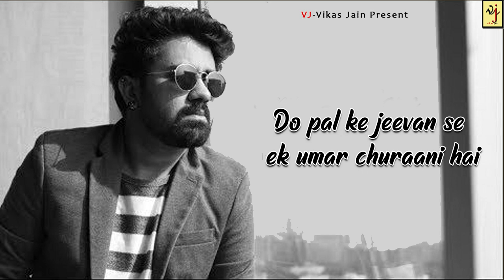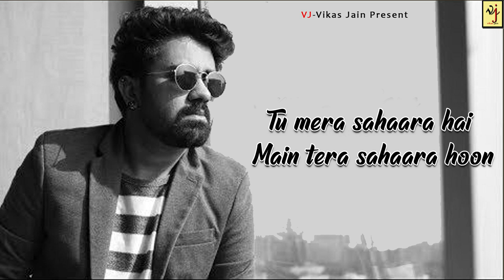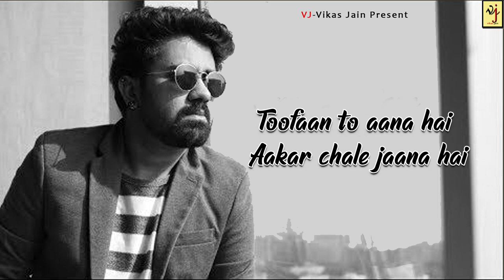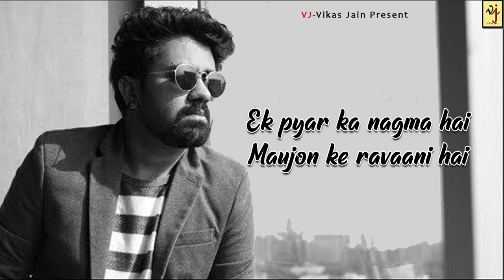Ek pyar ka nagma hai | Lyrics | Rahul jain Cover | VJ-Vikas Jain